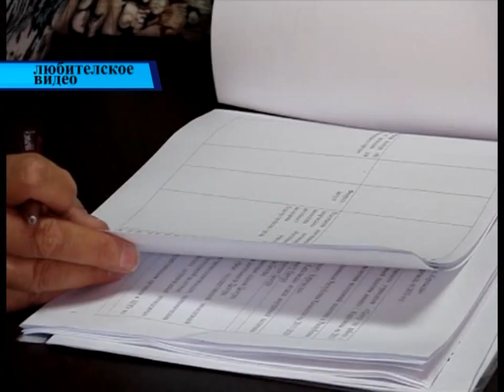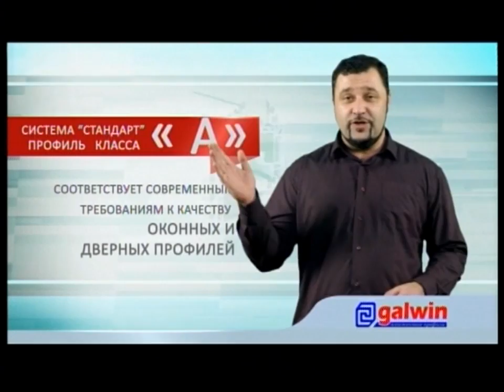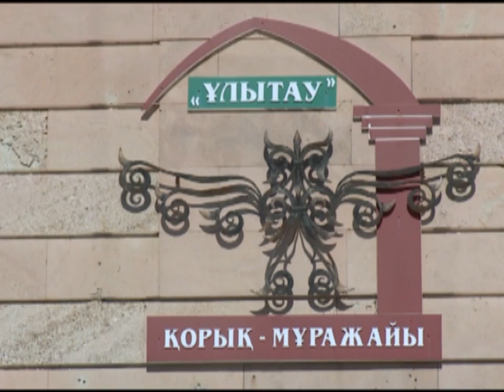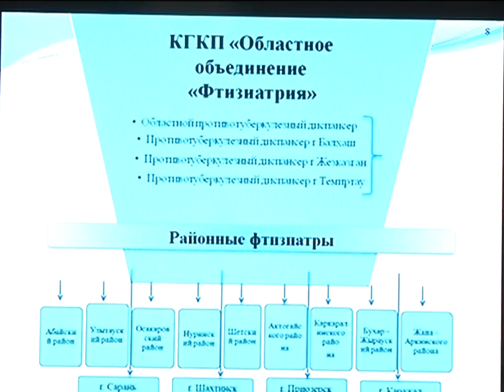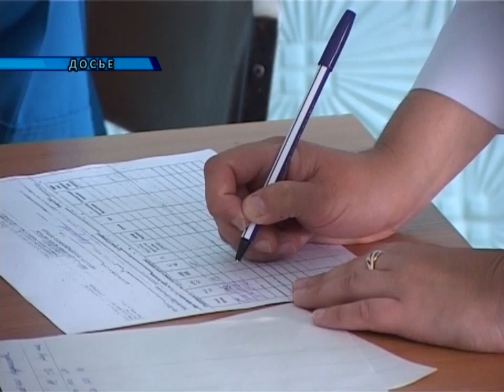29/09/2014 - Новости канала Первый Карагандинский